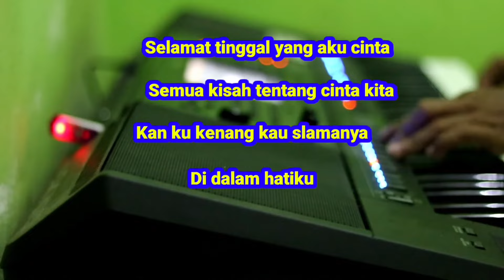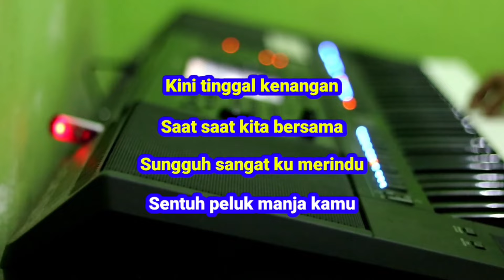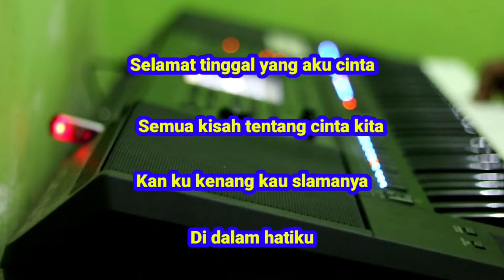KENANGAN - Karaoke Koplo - Ziell Ferdian - Nada Cewek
Musik ini di buat menggunakan
keybort Yamaha Psr Sx700
Trimakasih yang sudah
suport chanel ini
Supaya lebih berkembang